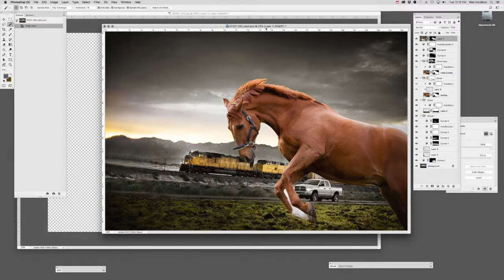A Rare Behind-the-Scenes Look Into Jim's Mosaic Imagery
Ever wonder how Jim creates those compelling montage images, steeped in meaning and mystery? Here's a sneak peek of the man behind the vision